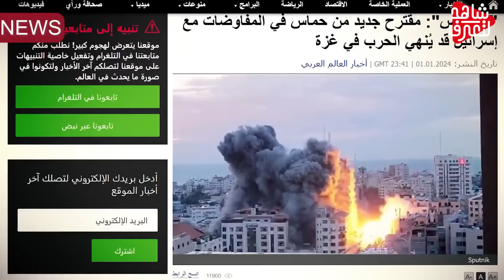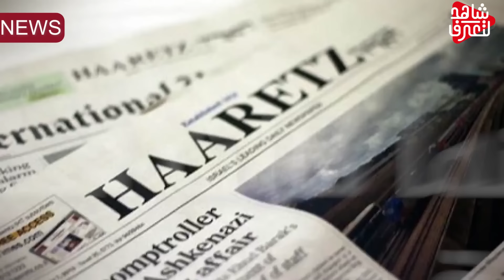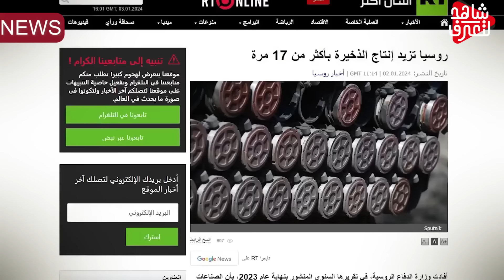صيد جديد " يقع بأيدي الحوووثيين "وأمريكا تجتمع بالحلفاء بشكل عاجل ..وسلاح روسي جديد يغير قواعد الحرب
يحيى سريع - الحوثيين اليوم - بيان يحيى سريع الاخير
تنبيه هام
النتن ياهو يضع ثلاثة شروط لتحقيق السلام في القطاع... ورفض عبري لخطط أمريكية بشأن حرب القطاع.. حكومة الحرب العبرية تناقش الحل المصري على الطاولة.. الجيش العبري يحدد مكان السنوار ، أين هو إذاً؟.. بعد قتل قائد إيراني تل أبيب تعلن حالة التأهب .. الولايات المتحدة تخشى من سلاح صيني ذكي وجديد من نوعه .. كوريا الجنوبية تهدد بضرب ‏جارتها الشمالية .. بريطانيا تعلن عن جاهزية صقور الجو الأوكرانية ، فهل حان موعد دخولها إلى كييف؟.. بينما سلاح الجو الأوكراني يهاجم الأسطول الروسي في البحر الأسود .. واعتراف أوكراني بسقوط مدينة جديدة في أحضان بوتين.
(الحرب في عرض البحار)
من البحار يؤكدها اليمنيون: لا مرور ولا أمان للسفن المتجهة إلى تل أبيب..
وبعد أن أعلنت هيئة عمليات التجارة البحرية البريطانية أنها تلقّت بلاغا عن حادث وقع على بعد 50 ميلا بحريا غربي الحديدة في اليمن.. ونصحت السفن بالتنقل في المنطقة بحذر وإبلاغ الإدارة عن أي نشاط مشبوه، وذكرت الهيئة في منشور عبر منصة X أنه سمع صوت انفجارات ورصدت صواريخ على بعد 4 أميال بحرية من الموقع، مؤكدة أن السفينة وطاقمها بخير... لنأتيكم بالمصدر
ليخرج المتحدث باسم القوات المسلحة للحوثيين العميد يحيى سريع، ويؤكد أن القوات البحرية استهدفت سفينة تجارية بالصواريخ بعد رفض طاقمها نداءات القوة البحرية.. وأضاف سريع، أن القوات اليمنية قصفت عدة أهداف في إيلات ومناطق عبرية أخرى بطائرات مسيرة.
هنا أفادت صحيفة "وول ستريت جورنال" نقلا عن مسؤولين عبريين بأن حكومة الحرب العبرية كانت قد عقدت جلسة لمناقشة المقترح المصري بشأن إنهاء الحرب في القطاع.. وأشارت الصحيفة إلى أن الخطة المصرية التي تتضمن عدة مراحل، ستواجه معارضة من الطرفين على الأرجح.
ليضع النتن ياهو ثلاثة شروط لتحقيق السلام في القطاع. وهي "استئصال التطرف" من المجتمع بأكمله، و"تدمير الفصائل و"نزع السلاح" من القطاع.
من جهته اعتبر رئيس الأركان العبري السابق دان حالوتس أن تل أبيب خسرت الحرب ضد حركة القطاع بعد مرور أكثر من 81 يوما على بدايتها دون تحقيق الأهداف المعلنة. وأضاف حالوتس، أن النصر الوحيد الممكن ‏تحقيقه من الحرب على القطاع هو إزاحة رئيس الوزراء النتن ياهو عن منصبه. إليكم المصدر